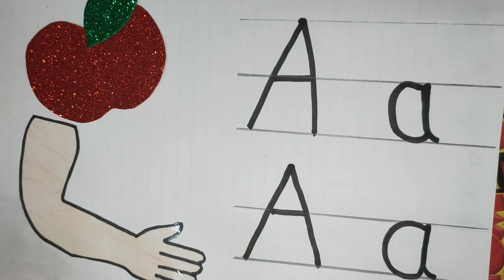اسهل طريقة لتعليم كتابة حرف (A-a) للأطفال و تعليم صوت الحرف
For English
For English

سلسلة تأسيس الأطفال From A to Z